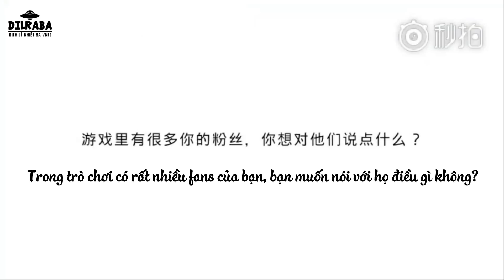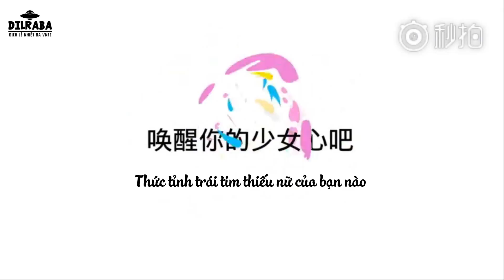[Vietsub] Thời gian hỏi đáp 《Cửu Châu Thiên Không Thành 3D》 - Địch Lệ Nhiệt Ba